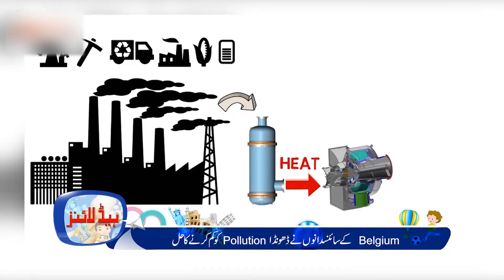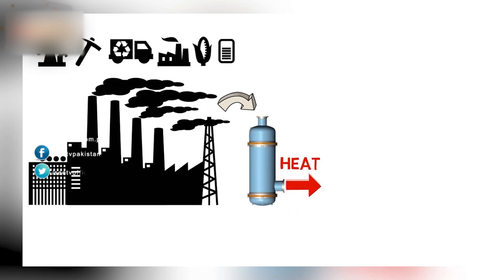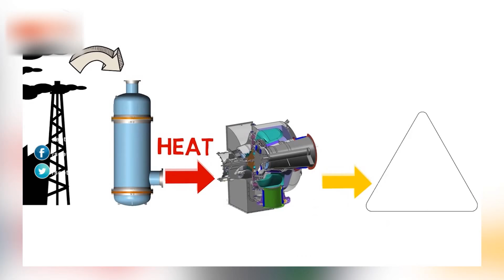Bachon Ka Khbarnama - Episode 102 - 13 June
Today News Headlines are about Russians fish, milk with date.